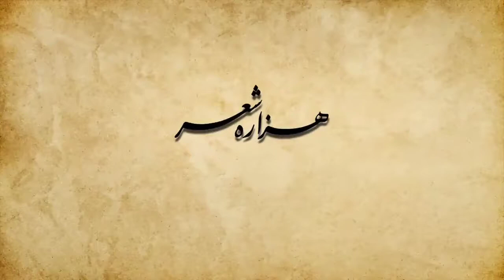دل من همی‌داد گفتی گوایی | تغزلی از فرخی سیستانی با خوانش رشید کاکاوند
دل من همی‌داد گفتی گوایی
که باشد مرا روزی از تو جدایی

بلی هرچه خواهد رسیدن به مردم
بر آن دل دهد هر زمانی گوایی

من این روز را داشتم چشم و زین غم
نبوده‌ست با روز من روشنایی

جدایی گمان برده بودم ولیکن
نه چندان که یکسو نهی آشنایی

به جرم چه راندی مرا از در خود؟
گناهم نبوده‌ست جز بی‌گنایی

بدین زودی از من چرا سیر گشتی؟
نگارا بدین زودسیری چرایی؟

که دانست کز تو مرا دید باید
به چندان وفا این همه بی‌وفایی؟

سپردم به تو دل، ندانسته بودم
بدین‌گونه مایل به جور و جفایی

دریغا! دریغا! که آگه نبودم
که تو بی‌وفا در جفا تا کجایی

همه دشمنی از تو دیدم ولیکن
نگویم که تو دوستی را نشایی

نگارا من از آزمایش به آیم
مرا باش تا بیش از این آزمایی

مرا خوارداری و بی‌قدر خواهی
نگر تا بدین خو که هستی نپایی

نوازنده: حسام رضایی